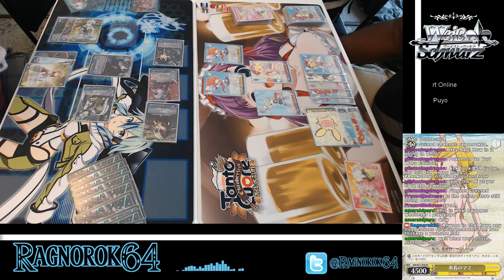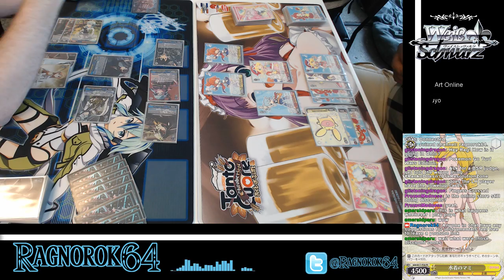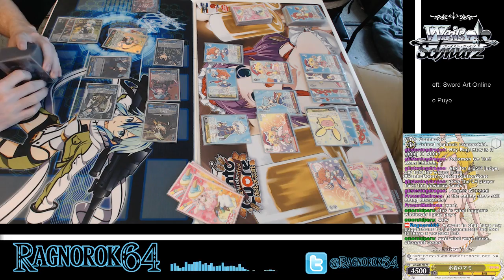Card Academy Weiss Schwarz Meetup 7/10/16. [3 of 5]